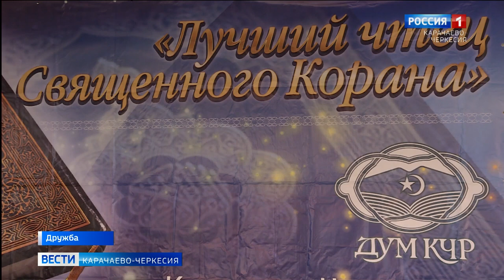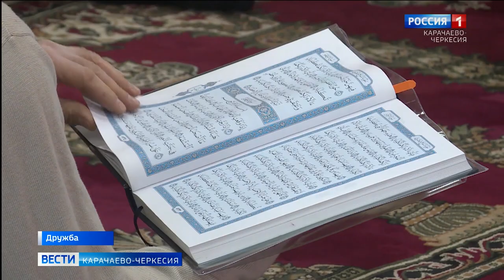В соборной мечети села Дружба прошел финал республиканского конкурса чтецов священного Корана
В соборной мечети села Дружба прошел финал республиканского конкурса чтецов священного Корана. Желающих принять участие в конкурсе, как и в предыдущие годы, было немало, но, из-за особого режима, связанного с коронавирусом, количество участников и гостей было ограничено